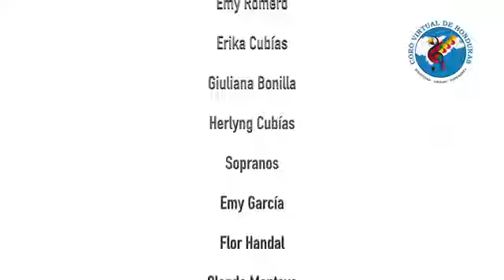La mujer virtuosa es corona de su marido; Mas la mala, como carcoma en sus huesos.Proverbios 12:4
La mujer virtuosa es corona de su marido; Mas la mala, como carcoma en sus huesos.
Proverbios 12:4